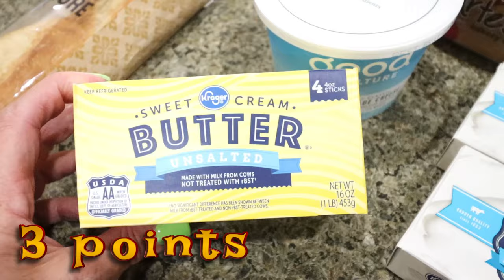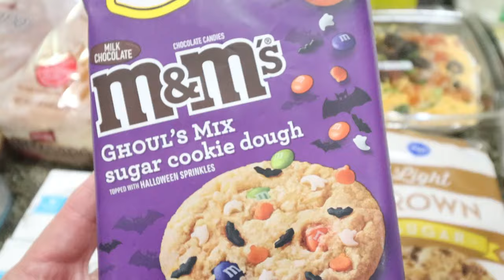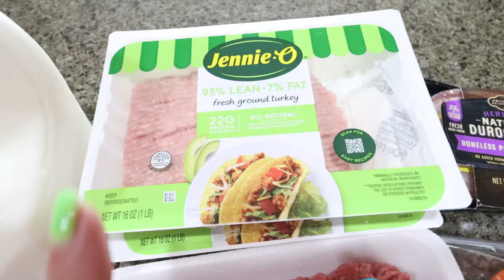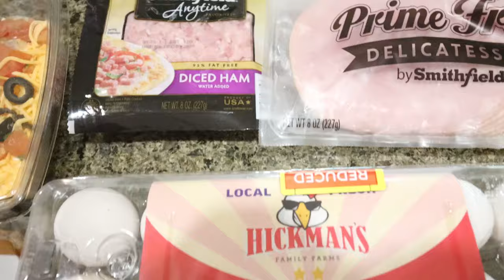BIG GROCERY HAUL FOR WEIGHT LOSS - WEIGHT WATCHERS POINTS INCLUDED - NEW FOOD FINDS!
HAPPY SATURDAY! It's time for another grocery haul! Enjoy!

🎉NUTRITION CHANNEL!!!

Code- jennswwjourney